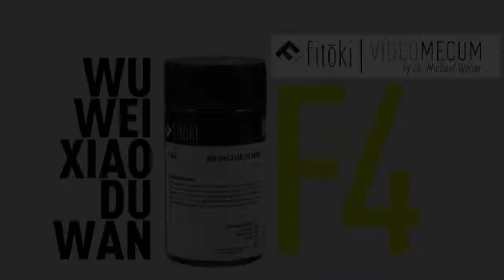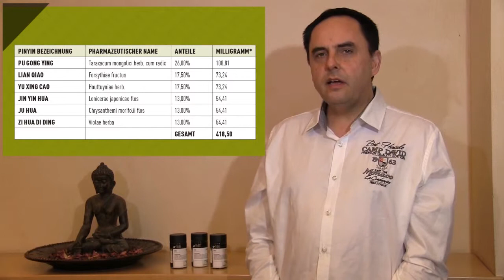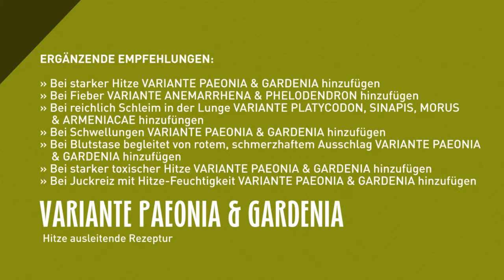WU WEI XIAO DU WAN - F4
Klärt Hitze, Unterstützt die Ausscheidung von Schadstoffen, Kühlt das Blut, Beseitigt Hitze-Feuchtigkeit.